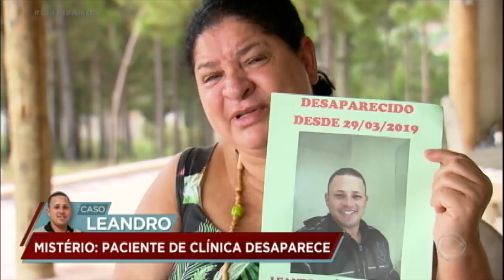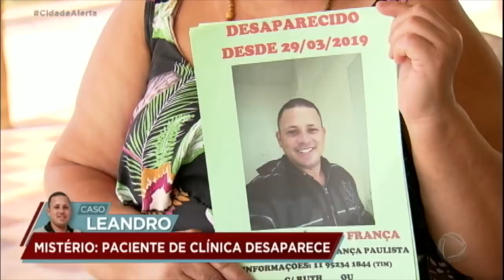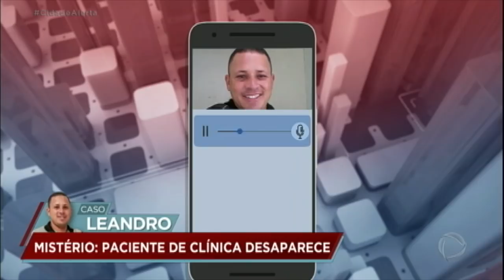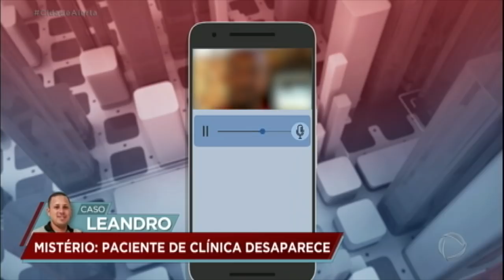Caso Leandro: paciente sai de clínica para vender doce e desaparece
A família de Leandro pede ajuda para localizá-lo depois que ele saiu de clínica para vender trufas. Os parentes só foram informados sobre isso após dez dias. Para assistir ao conteúdo na íntegra, acesse PlayPlus.com